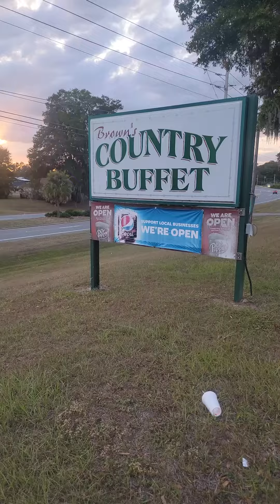EATING OUT || Brown's Country Buffet Alachua Gainesville Florida / AYCE Seafood Pescatarian's Dream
Browns Country Buffet

"Enduring, unfussy restaurant with a buffet & menu featuring Southern classics such as fried chicken." brownscountrybuffet.com

Seriously good food, and excellent waitresses! My dining companion though...could have been better. lol.